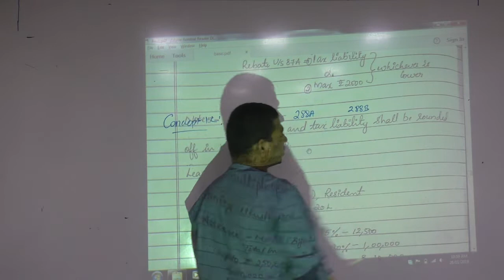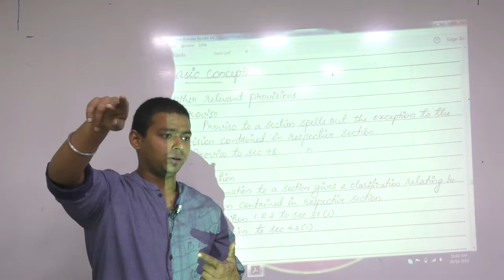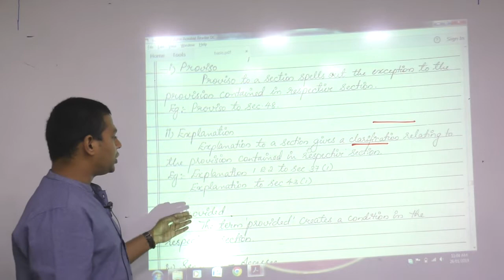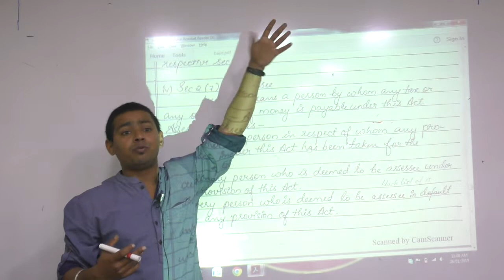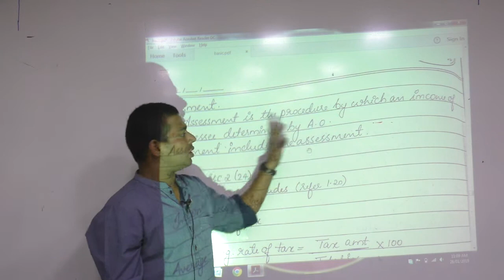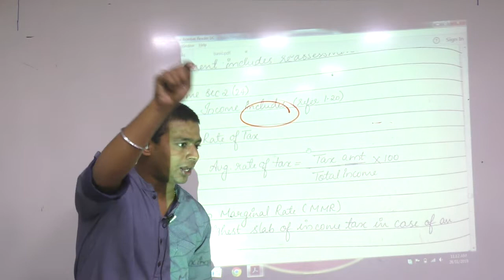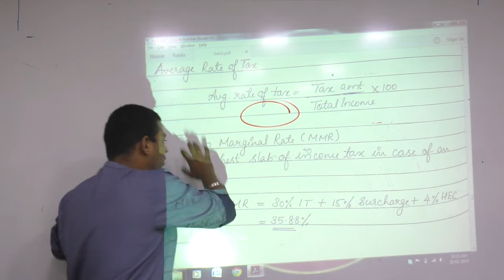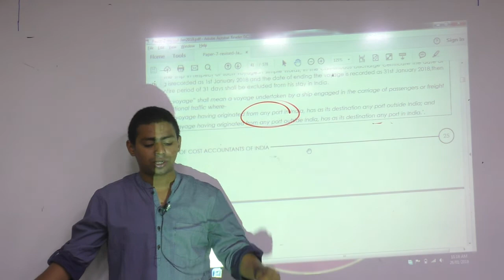Lecture 25: Rebate_Under Section 87A By CA Ram Patil (CA,CS,CMA) | Elite Gurukul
Elite Gurukul
rebate under 87a of income tax
87a rebate for ay 2023-24 in hindi
87a tax rebate
tax rebate under section 87a
87a rebate for senior citizens
87a rebate in 115bac
87a rebate in new tax regime
87a rebate in income tax hindi
rebate under sec 87a of income tax
87a rebate for ay 2024-25 in hindi
rebate u/s 87a
section 87a
rebate under sec 87a
rebate in income tax
rebate calculation in income tax
rebate meaning
health and education cess
what is section 87a